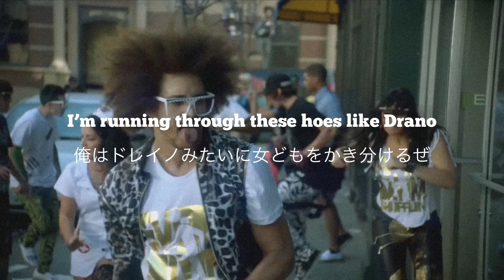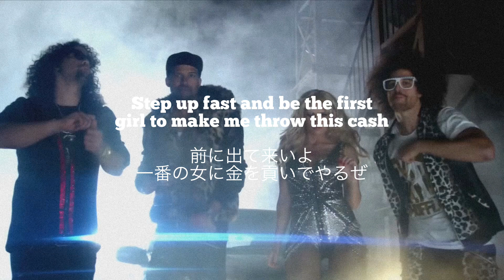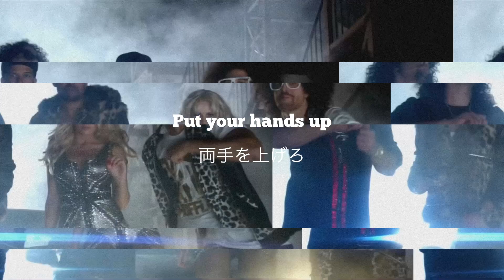LMFAO ft. Lauren Bennett, GoonRock - Party Rock Anthem 和訳 Lyrics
LMFAO ft. Lauren Bennett, GoonRock “Party Rock Anthem”